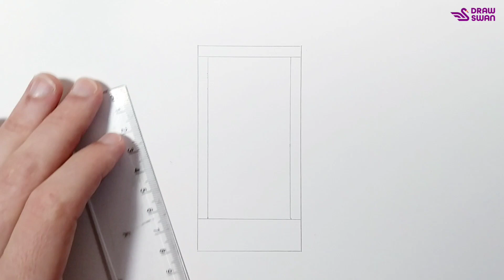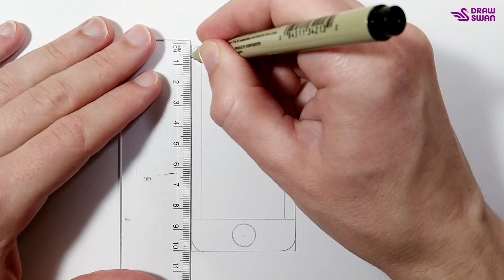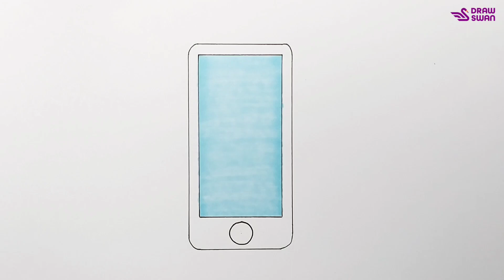How to draw a phone